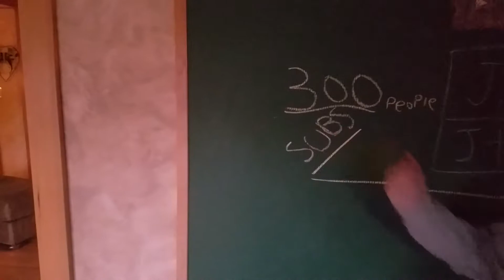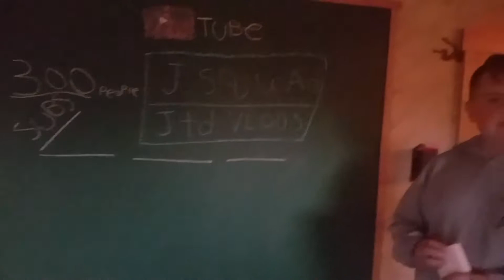A different vlog.